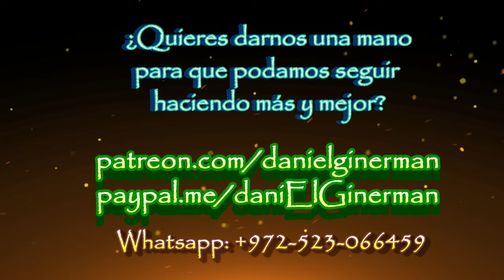Hod de Guevurah: ¿QUÉ VALORES RESUENAN en cómo conduzco mi vida?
Reconocimiento y Resonancia en cómo me aplico la Ley. Puesto que no hay cabalah sin Torah y no hay cabalah sin mitsvót, la pregunta nunca va a ser qué nombre sagrado usas, sino quién eres tú.

@danielginerman en Facebook, Instagram, Twitter & Telegram